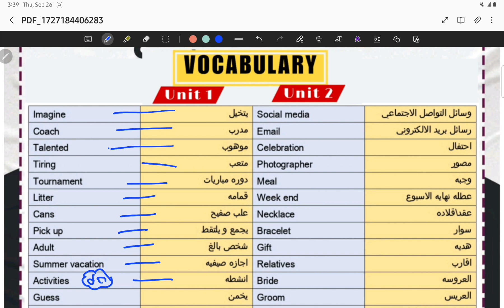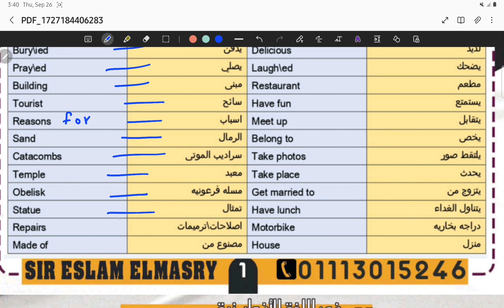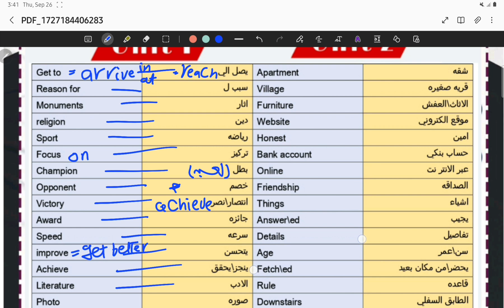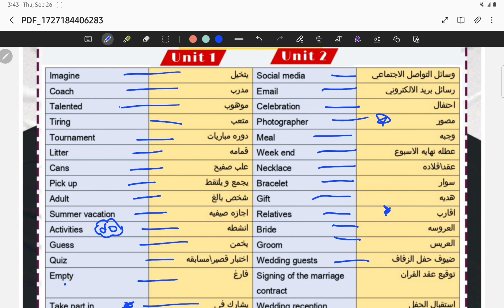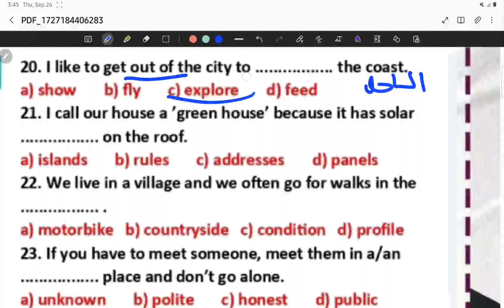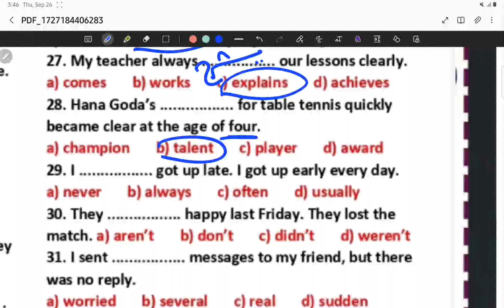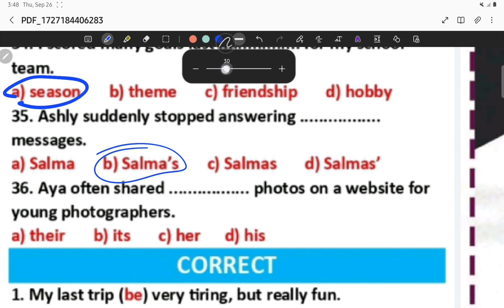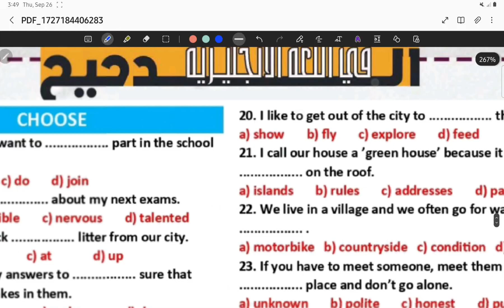مراجعة تلت المنهج للصف الاول الاعدادى مع السير إسلام المصرى ✅💪